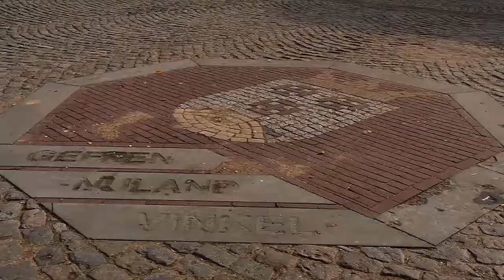Gilze en Rijen wil Boelhouwer